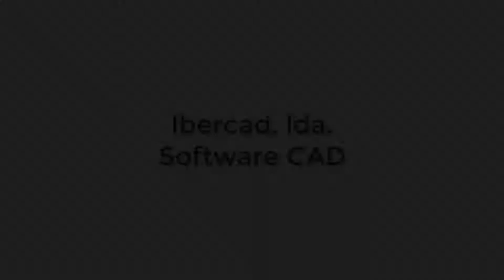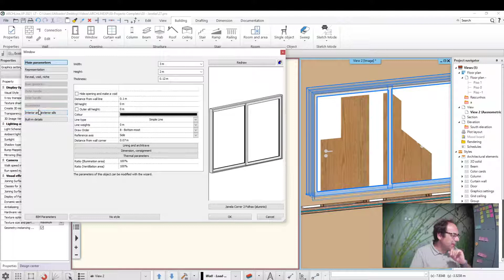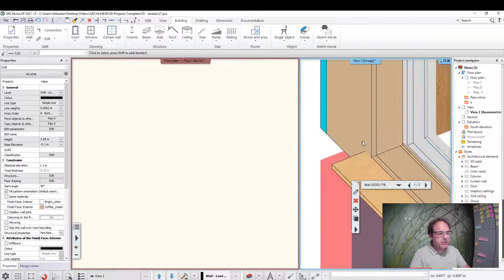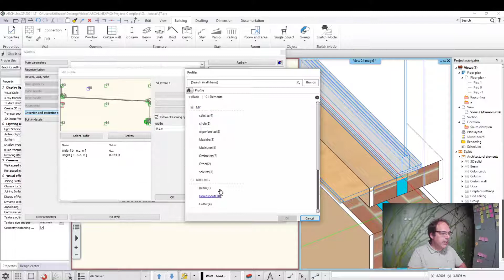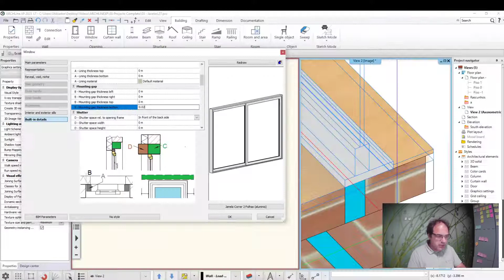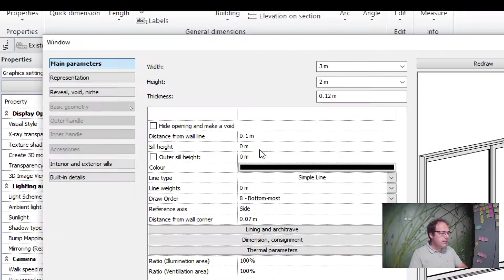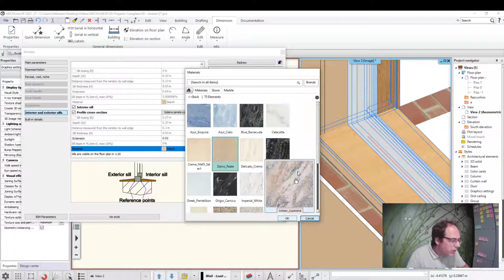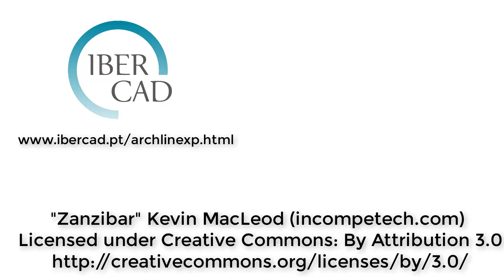Workflow ARCHLine.XP Software BIM - Ep. 30 - Como Adicionar uma Soleira a uma Janela Personalizada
Conforme prometido anteriormente, vamos agora adicionar no ARCHLine.XP a soleira que adicionamos à biblioteca deste Software BIM no Episódio 27 deste Workflow. Neste tutorial exclusivo da Ibercad, distribuidor oficial em Portugal do Software BIM ARCHLine.XP, explicamos-lhe como utilizar esse perfil, atribuindo-o a uma soleira da janela que criamos neste Software BIM.